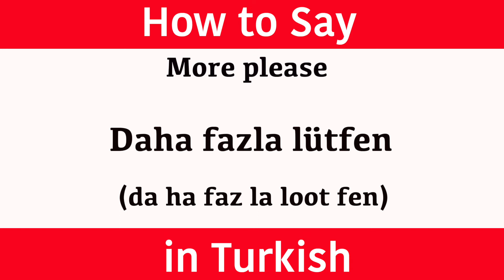Learn Turkish | How to say "More Please" in Turkish | Learn Turkish Language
Learn 4000 Turkish Words & Phrases: BUY MY AMAZING NEW BOOK - Click The please" in Turkish.  Learn Turkish fast and easily with Jingle Jeff. (Pronunciation) in brackets for rapid learning. GCSE Turkish vocabulary. Learn one Turkish word or phrase daily. This new series teaches a new word or phrase every day to help build your vocabulary quickly. This language is a popular language to learn but must be spoken correctly.  Jingle Jeff's amazing teaching methods and exact pronunciation will help you quickly sound like a native Turkish person right from the very start.  The words and phrases are spoken to help with the pronunciation. The Turkish word is written so you build up your grammar fast and the pronunciation is also clearly displayed in brackets so you can see exactly how the words sound. This new series has been created to accelerate Turkish language skills for adults and help them become confident and comfortable when speaking and understanding this amazing language from Turkey.

Build your Turkish vocabulary steadily and quickly with one word or one phrase every day. Your knowledge will grow very fast and your reading and communication skills will develop very quickly.

A fantastic website for adults and also for all Jingle Jeff's crazy videos